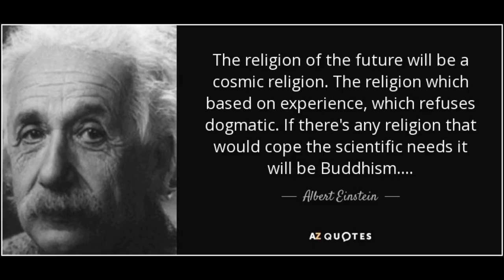Lucid Dream: I Experienced Ascension - 060217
This is only a real lucid dream I had. It was real to me.